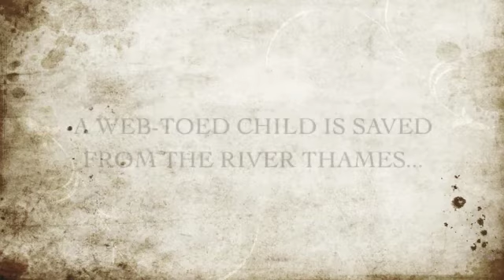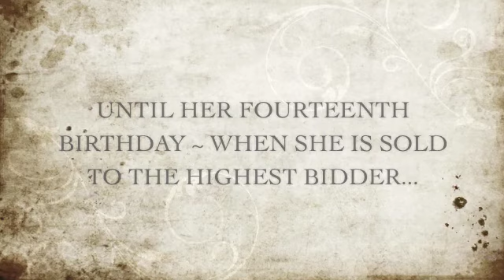ELIJAH'S MERMAID by Essie Fox - 1/DROWNED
Elijah's Mermaid is gothic Victorian novel published by Orion Books. It tells the story of a talented but troubled artist who is obsessed with painting his muse as a mermaid or nymph.